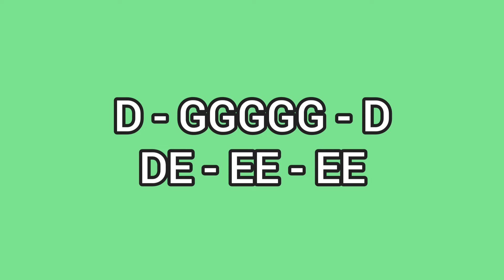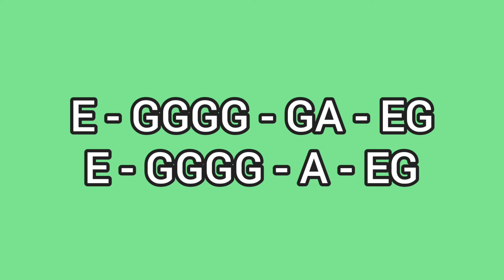SKIDAMARINK A DINK A DINK - SUPER SIMPLE SONGS - LYRE CHORDS ONLY - SIMPLE LYRE CHORDS 2022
AbangerzVlog